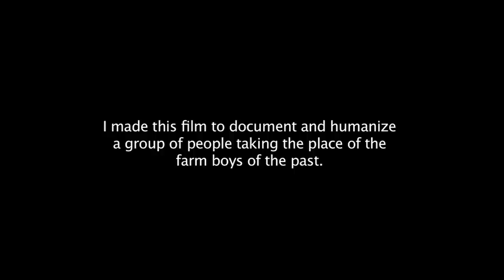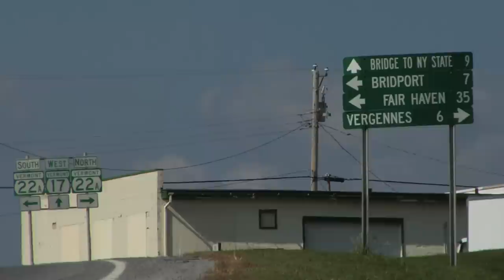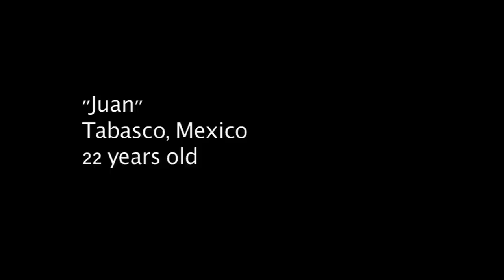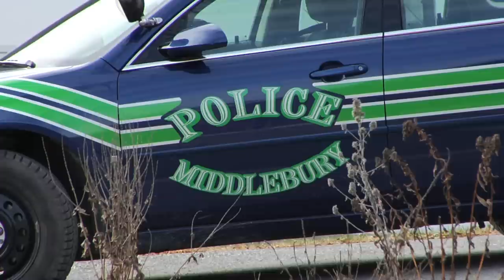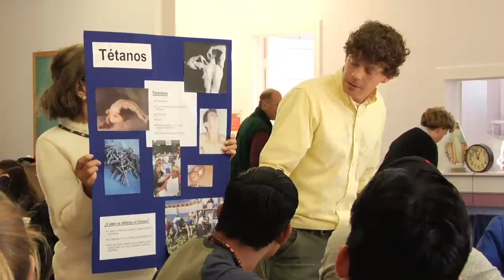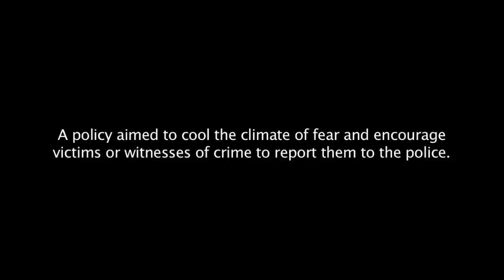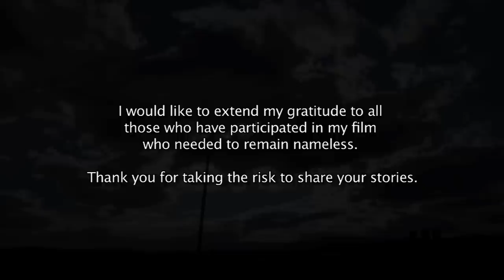Under The Cloak of Darkness in HD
"Under The Cloak of Darkness" is feature length documentary about Vermont's migrant Mexican farm worker population. A population that works long hours every day to keep Vermont's struggling dairy farms going. Because many of these workers are undocumented, they live in almost complete isolation in a state that is 99% caucasion. This film aims to humanize this invisible community and bring to light the issues surrounding migrant labor.